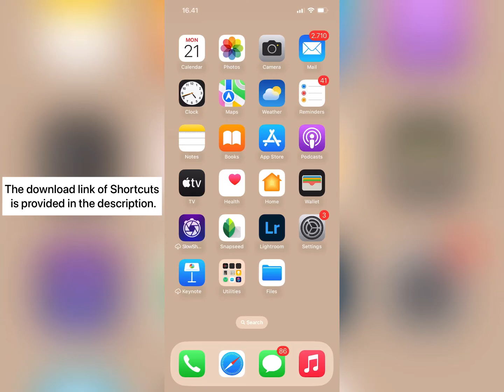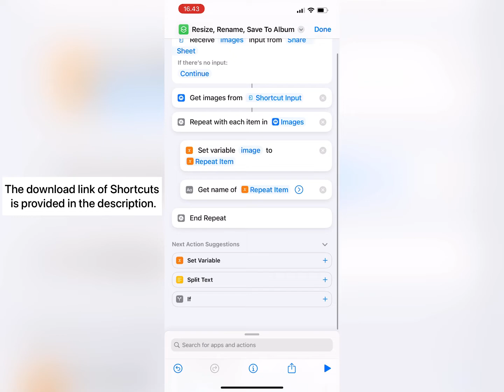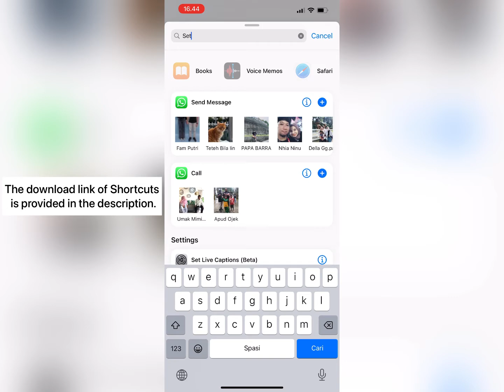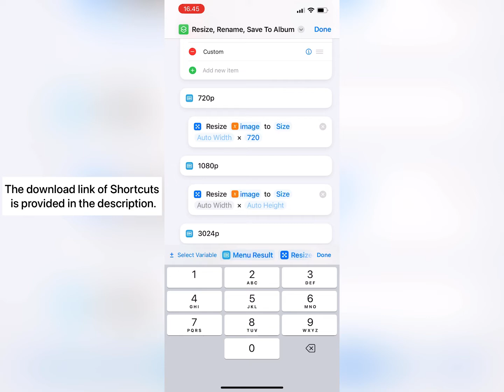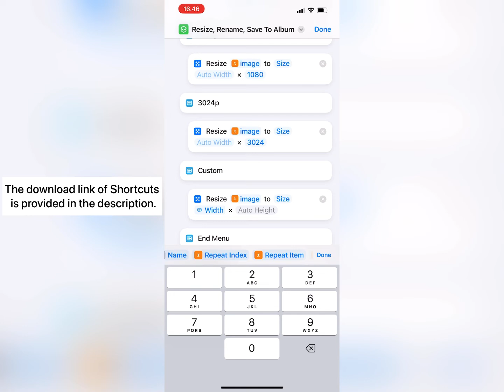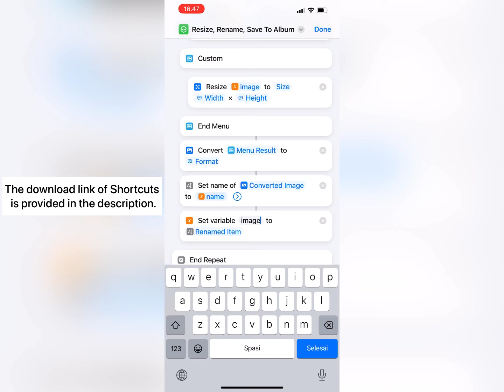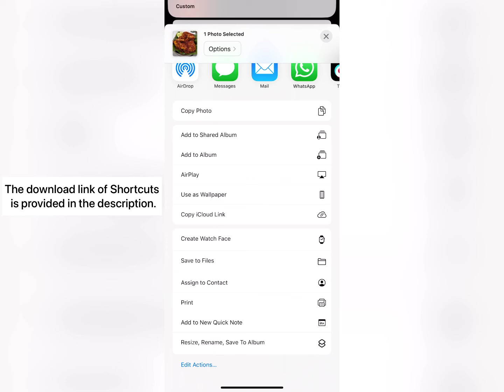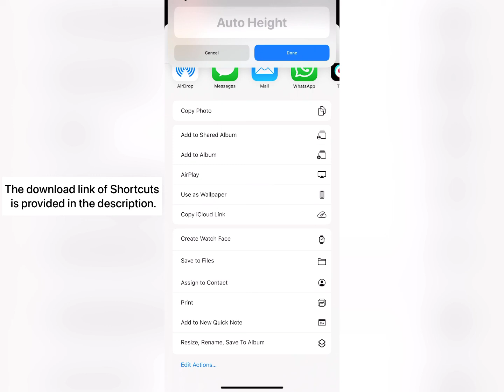"The Best" Resize, Rename and Directly Save Photos to Album via Shortcuts for iPhone | Tips & Tricks